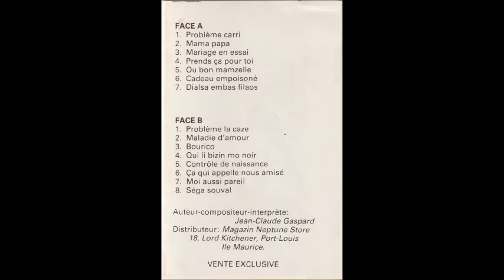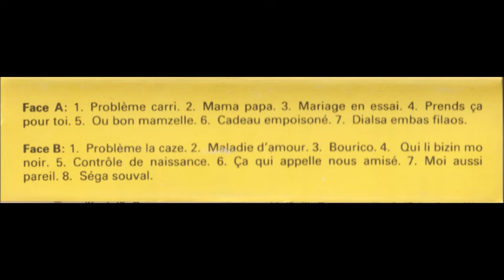Jean - Claude Gaspard - Problème Carri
K7 Les Meilleurs Ségas de Jean-Claude - Track 1